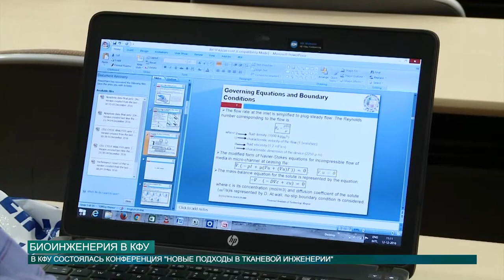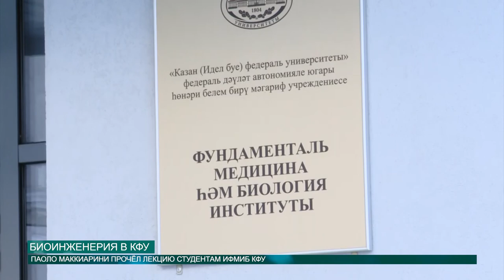БИОИНЖЕНЕРИЯ В КФУ